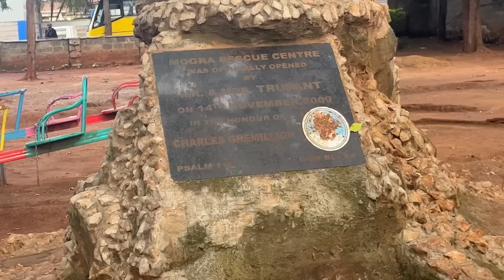Guyyaa Dhalootaa kiyaa ilman yatima waji dabarse🥰🥰🥰